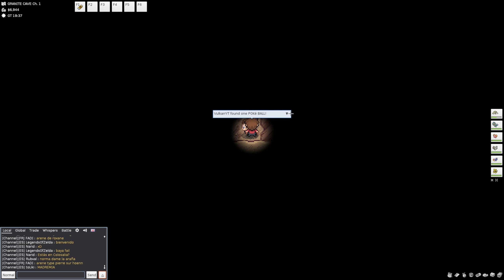Steven's Letter! - PokeMMO Episode 7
Hey guys, Vulkarr here! I hope you all enjoyed the video!

 Friends in video: None because I'm lonely :(